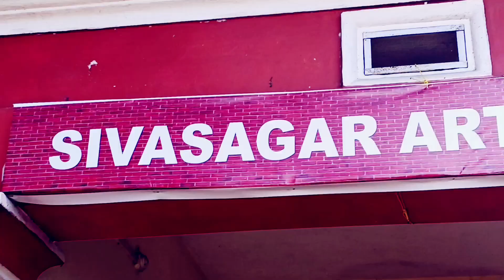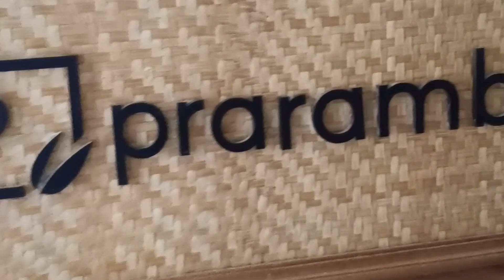Bamboo craft // Sivasagar Art Gallery // Furniture// বোকা // Buka